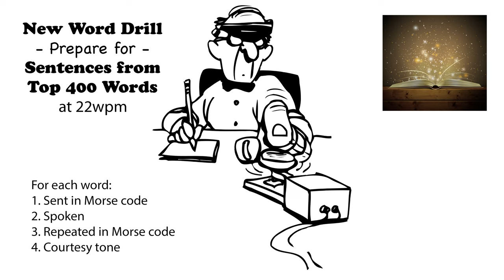Sentences from Top 400 Words - New Word Drill - 22wpm